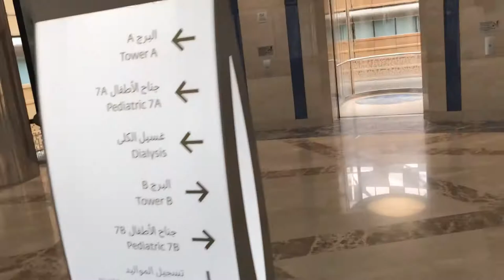Dialysis Session of Noah Tamer Duran in Sidra Research Hospital, Al garaafa, Doha, State of Qatar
When Madam Rochelle Duran is not around, me and Ester Borja accompanied Noah to his HemoDialysis Session.